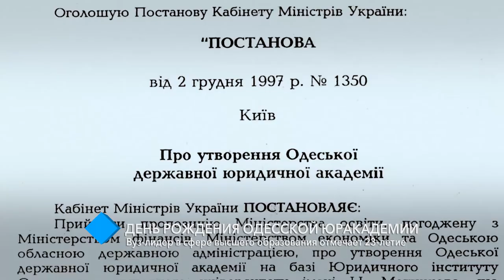День рождения Одесской Юракадемии: Вуз-лидер в сфере высшего образования отмечает 23-летие